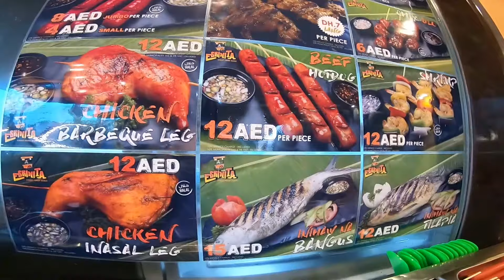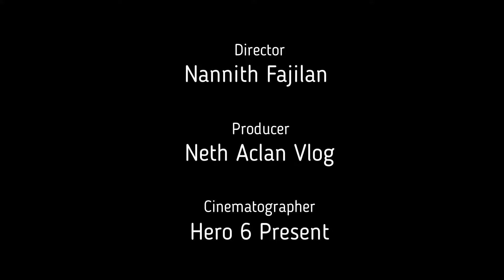Eskinita Restaurant I Street Food Dubai